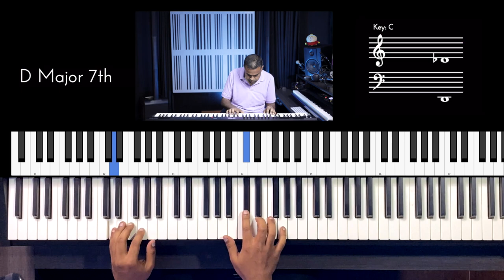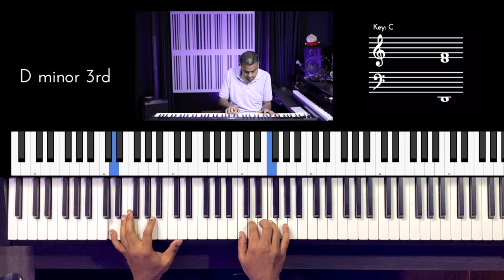Riff #2761 - Jason Zac